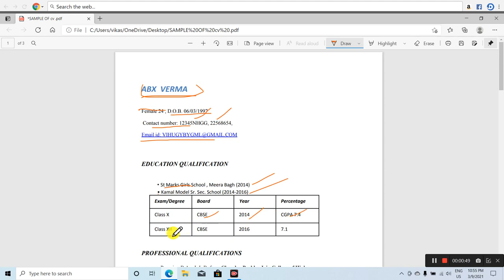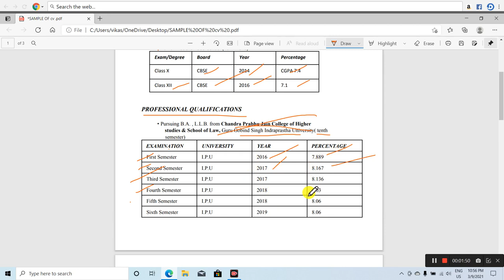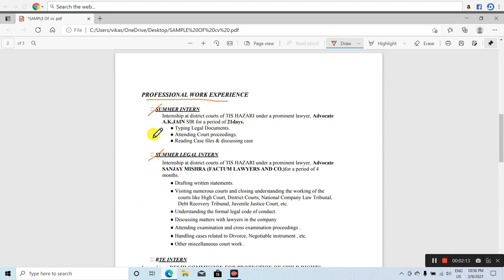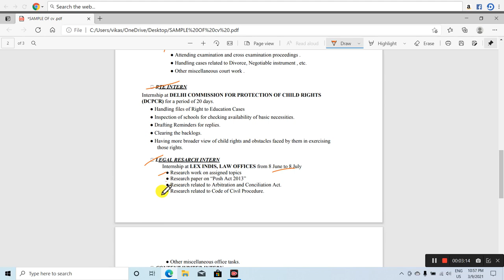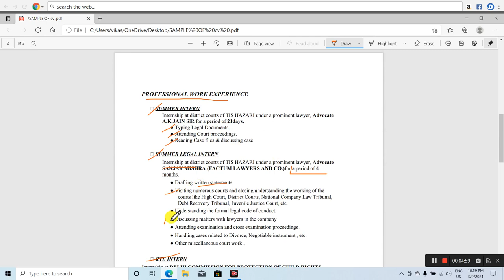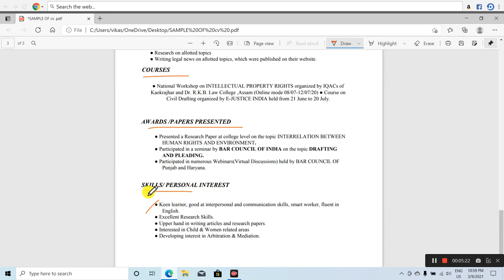HOW TO MAKE CV |FORMAT OF CV |CURRICULUM VITAE |PROFESSIONAL CV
TITLE :HOW TO MAKE CV, FORMAT OF CV, CV KAISA BANAYE